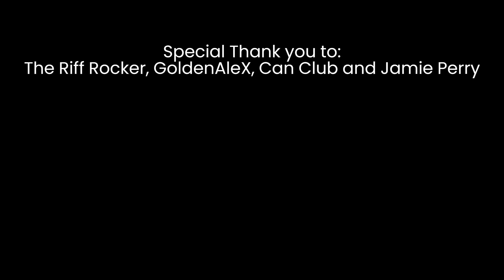Everything In its Right Place (Radiohead) || My Singing Monsters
Req by @krowpan799. This song was hard as hell to understand, but I got it in the end. I'd never heard of Radiohead prior to this, but honestly, I may wanna listen to their old songs now. That was something trippy for sure. 10/2? no thank you.

Also, Ignore what you see. everything IS in its right place...believe me.

*Special Thank you to: The Riff Rocker, GoldenAleX, Can Club, and Jamie Perry*

Become one with U§...

MSM Friend Codes--

Mobile: 70004432CE
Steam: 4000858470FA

M̫̫y̫̫ ̫̫C̫̫o̫̫m̫̫p̫̫o̫̫s̫̫e̫̫r̫̫ ̫̫I̫̫s̫̫l̫̫a̫̫n̫̫d̫̫ ̫̫S̫̫o̫̫n̫̫g̫̫s̫ (you'd bettər håve the Composer Island App)

ρ૨εรร... ʋoʇʇnq əqıɹɔsqns əɥʇ :)